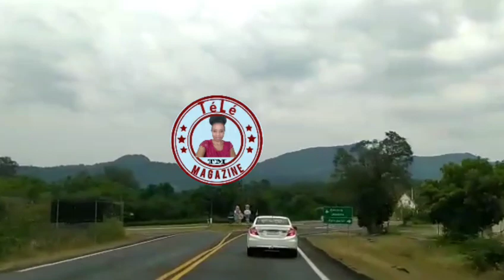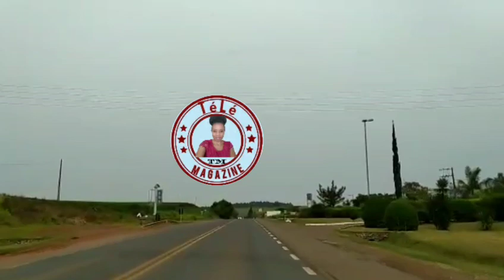Zen an melanje Patricia Al kay yon ougan pou touye Rachelle pou li ,Patricia mare maril anmeyyy